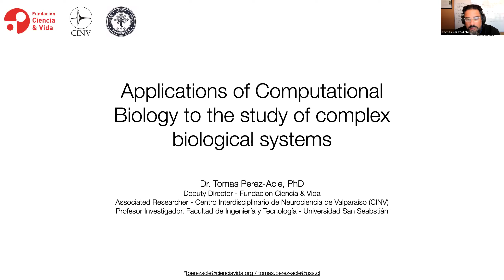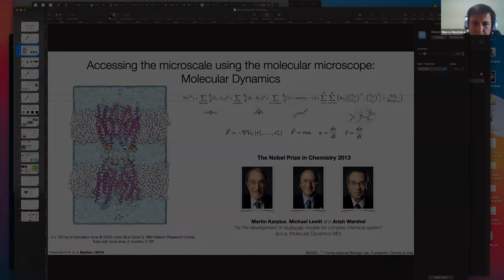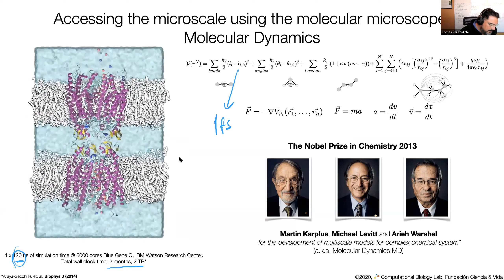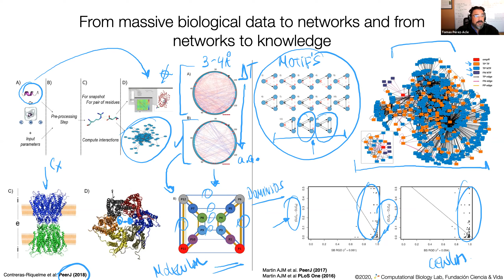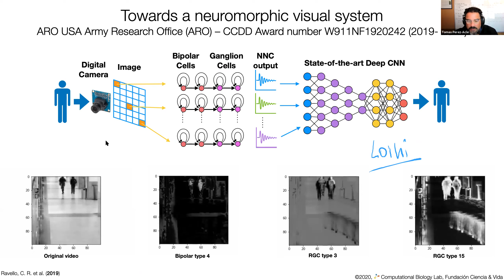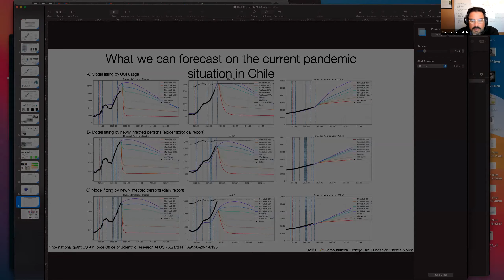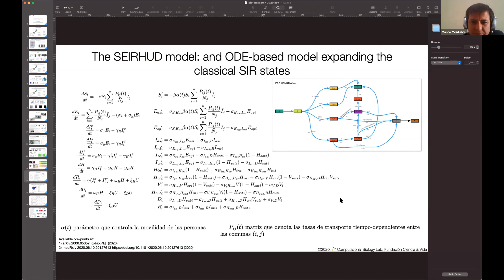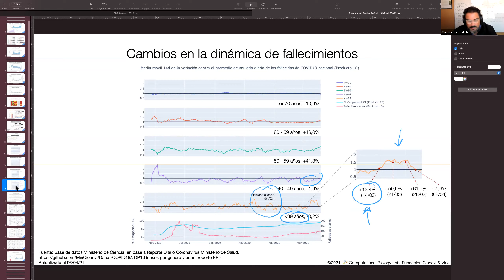Seminarios DISC UAI | Aplicaciones de la Biología Computacional (por Tomás Pérez-Acle)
Seminario DISC:  8 de abril de 2021.
Título: “Aplicaciones de la Biología Computacional al modelamiento de fenómenos biológicos complejos”
Expositor: Profesor Dr. Tomás Pérez-Acle. Subdirector, Fundación Ciencia y Vida. Full Professor, Facultad de Ingeniería y Tecnología, Universidad San Sebastián. Associated Researcher, Centro Interdisciplinario de Neurociencia de Valparaíso, Universidad de Valparaíso.